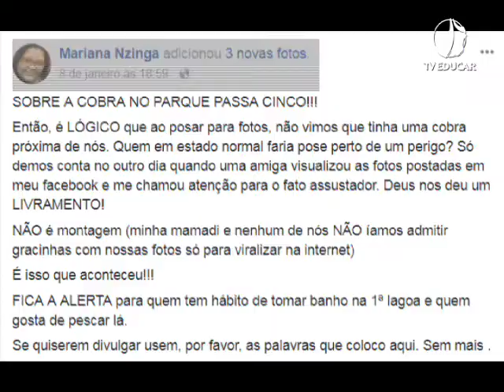Suposta cobra no Parque Passa Cinco - (12.01.17)